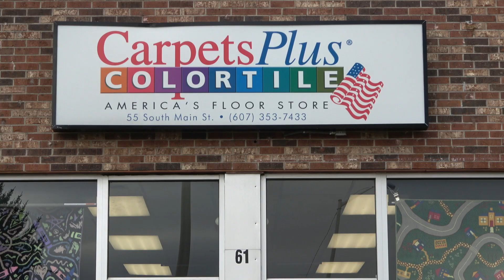TDS 111720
This video is about TDS 111720